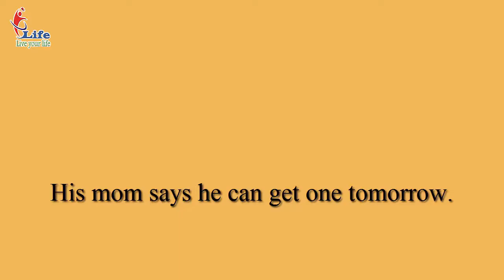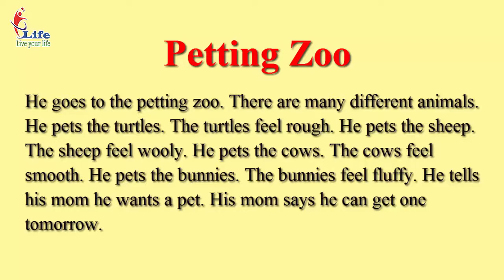Hé Lộ 100 câu truyện Học và Luyện Nghe Tiếng Anh Nhanh Nhất CHo Người Bắt Đầu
Nếu bạn đang lo lắng  về việc học tiếng anh thì thật là đáng tiếc nếu bạn không xem video nào.
Chúng tôi đã thiết kế 100 câu truyện ngắn dành riêng cho người mất gốc, người mới bắt đầu, không biết gì cũng có thể  học được. Biến bạn từ một người không biết gì về tiếng Anh sẽ thành người khủng về tiếng Anh.
100 câu chuyện này sẽ giúp bạn cải thiện cả 4 kỹ năng nghe nói đọc viết.
Anh ngữ E.life Thái Nguyên.
Các.
Tập hợp các Video ấn tượng nhất của E.Life.

Kết Quả của học viên Tiếng Anh Gia Tốc Thái Nguyên
Hướng dẫn học tiếng anh Giao Tiếp tại Thái Nguyên:

Nội dung video bao gồm nhạc bản quyền dựa trên luật sử dụng hợp lý.

để được giải quyết.